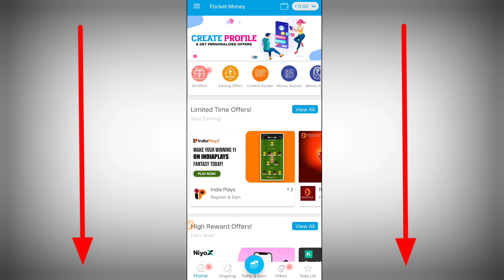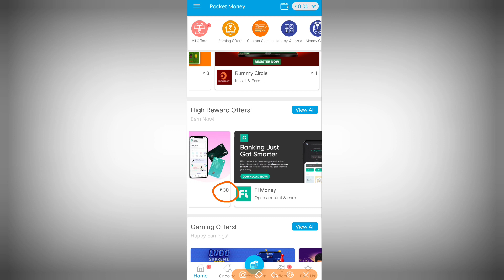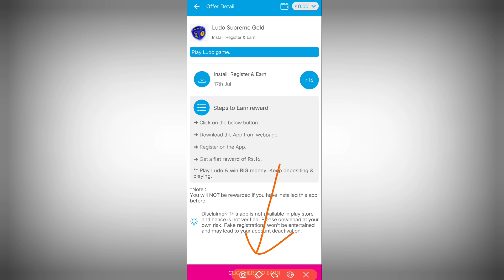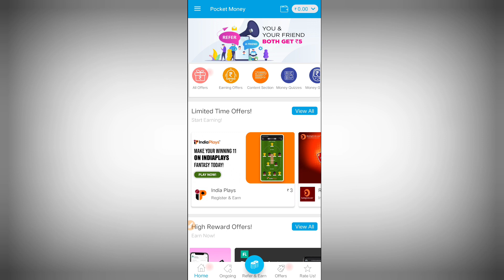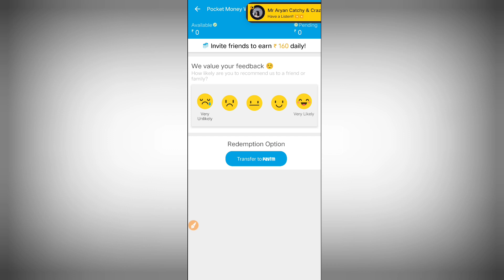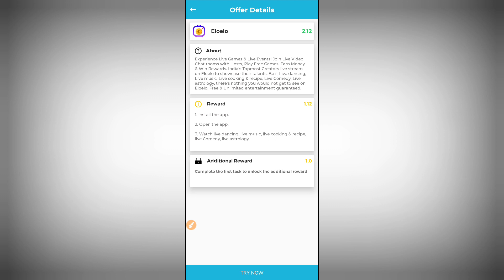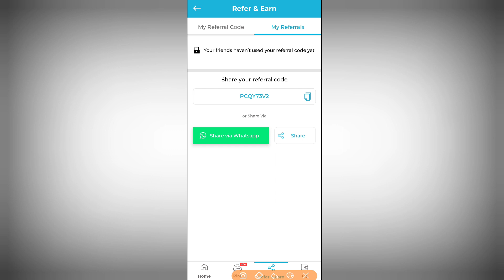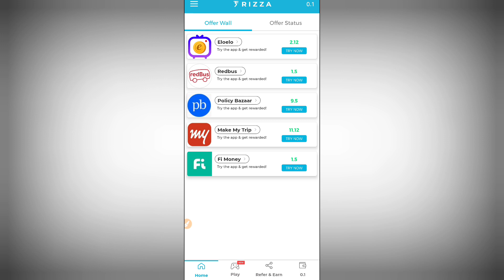How to make money online 2022 without investment | earning app today paytm cash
Our SocialLinks

4.)

how to make money online without investment for students in india